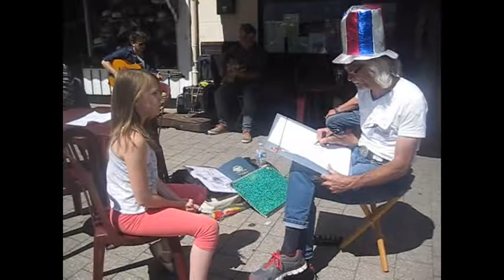Festival arts Etaples 2016 par PIRO